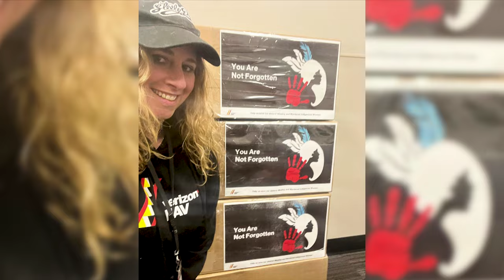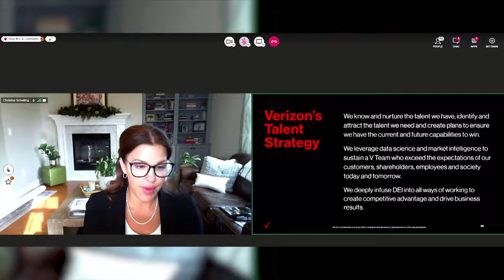Learn the worst way to answer questions about (and the BEST way to talk and think about) failure.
In celebration of International Women’s Day and Women’s History Month, an executive-led panel joined us in Basking Ridge on March 7 to discuss how we can LiftAsWeRise and work together to InspireInclusion.